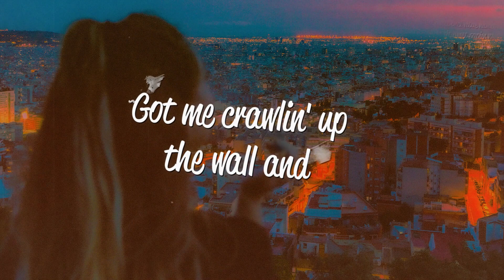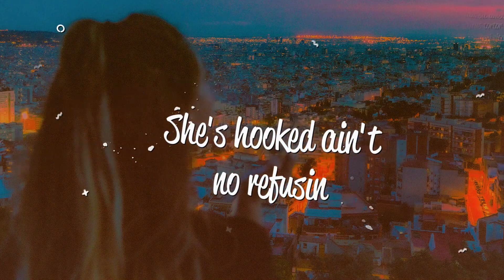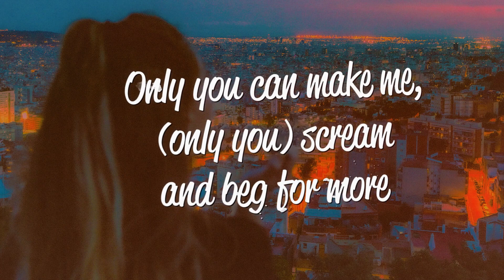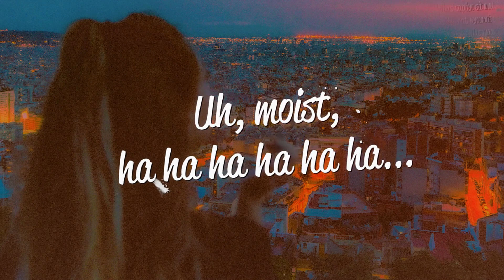Shaggy - Hey Sexy Lady (Lyrics) ft. Brian & Tony Gold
Lyrics:-

Sexy, hot
I love your style girl
Put it on me
Brian and Tony Gold let the ladies know
They got it goin' on
Uh, Shaggy

Hey sexy lady, I like your flow
Your body's bangin', out of control (uh)
You put it on me (that's right)
Ceiling to floor
Only you can make me, scream and beg for more

Her body's callin', bawlin'
Got me crawlin' up the wall and
My size ain't small, it's tall
And catch here comes her clothes be fallin'

Her neighbor's callin bawlin'
All this noise is so appallin'
They must believe we're brawlin'
Headboards bang 'til early mornin'

Hey, sexy lady (uh), I like your flow
Your body's bangin' (yo), out of control (a big tune)
You put it on me (uh)
Ceiling to floor girl (ceiling to floor baby)
Only you can make me (uh)

I was her father's choosin'
Performance left her snoozin'
Rug burns her knees we're bruised and
She's hooked ain't no refusin'

I knew it all along (uh)
She was the perfect one (what)
She really put it on (on me)
I had to write a song

Hey sexy lady (she's drivin' me nuts)
I like your flow (uh uh)
Your body's bangin' (sexy lady)
Out of control (sweet and nice)
You put it on me (you know you got that figure)
Ceiling to floor
Only you can make me (wow)
Scream and beg for more

Hey sexy lady you be fine drive me crazy
Movin' on, and on, and on

Gal you're extra sexy like (whoa)
And you make me wanna say (hi)
When you shake, you shake it down (low)
Gal you wicked to ras it nah (lie)
Gal I like the way how you (flow)
Every time you pass me (by)
Gal you wiggly jiggly and (oh)
And you wicked to ras it nah (lie)

Hey sexy lady (uh)
I like your flow (what up)
Your body's bangin', out of control (see what I'm talkin' girl)
You put it on me (put it on me baby)
Ceiling to floor (uh)
Only you can make me (only you)
Uh, moist, hahahaha